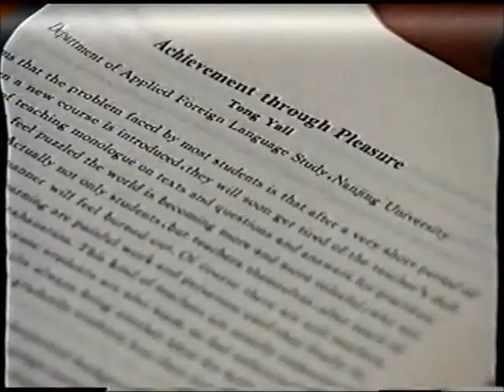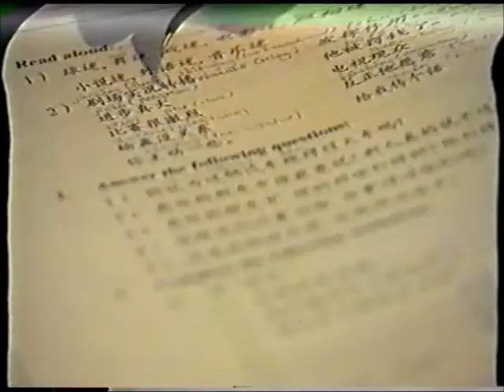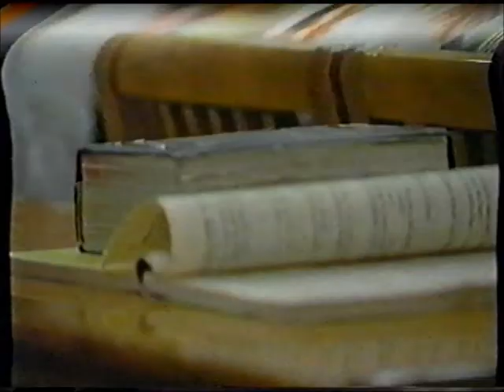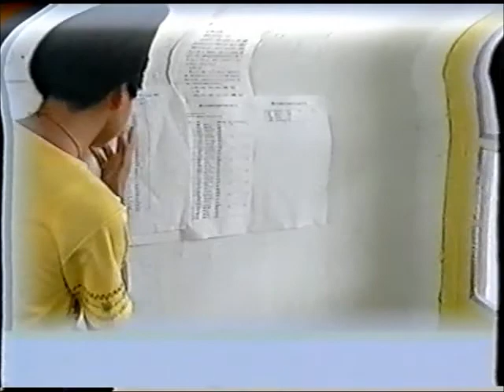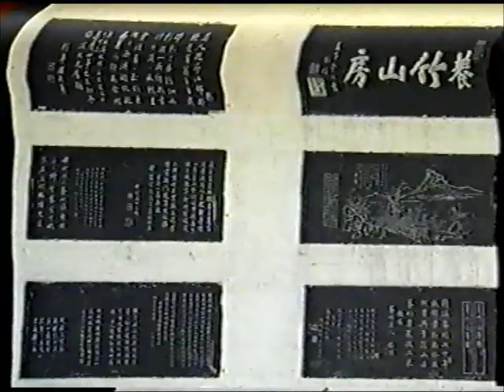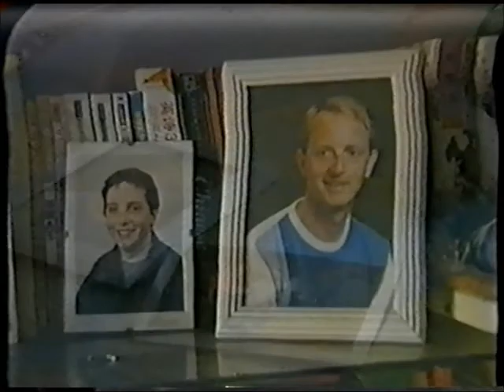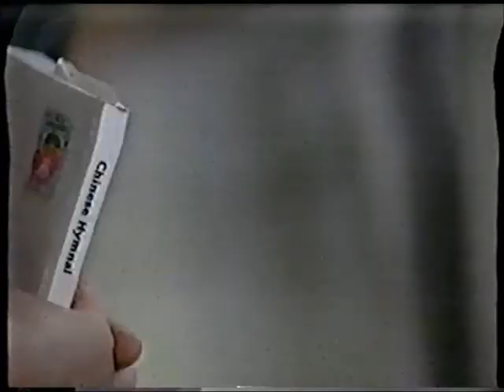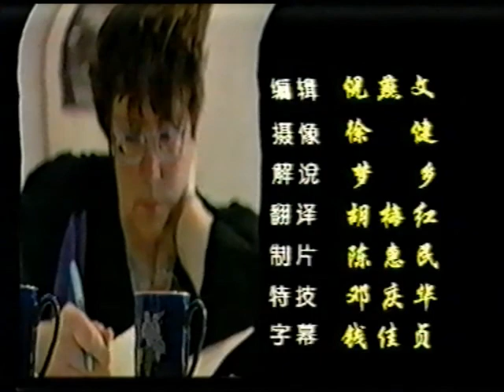Changshu er mit hjem - dokumentarudsendelse om Anne Grethe Frøslev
Danmission har i samarbejde med den kinesiske græsrodsorganisation Amity Foundation haft engelsklærer Anne Grethe Frøslev udsendt til Kina, for at arbejde for organisationen. Amity er en kinesisk humanitær organisation, der arbejder for uddannelse og undervisning i de fattigste områder i Kina. Efter en årrække vendte Anne Grethe Frøslev tilbage til Danmark i 2009. Udsendelsen er på kinesisk. Filmen er noget rystet.